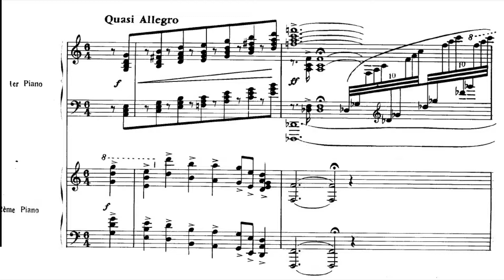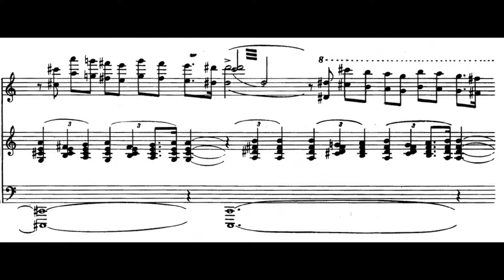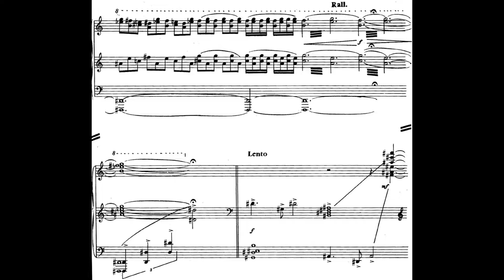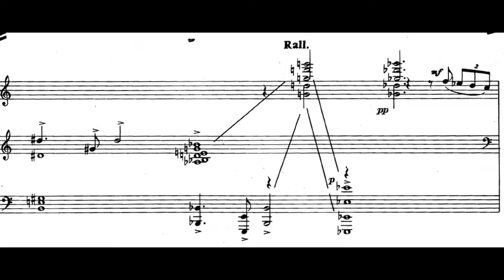Villa-Lobos - Cadência do Concerto No.2 (Fernando Lopes, piano)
Cadência do Concerto No.2 para piano e orquestra, de Heitor Villa-Lobos, interpretada por Fernando Lopes.